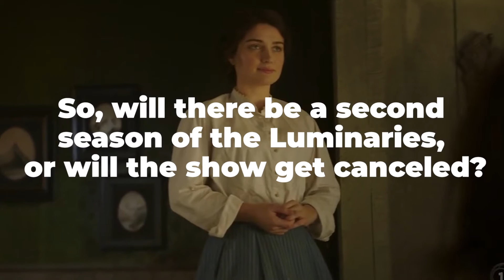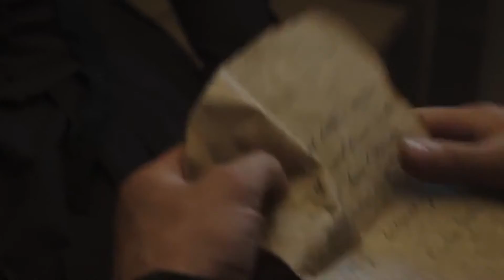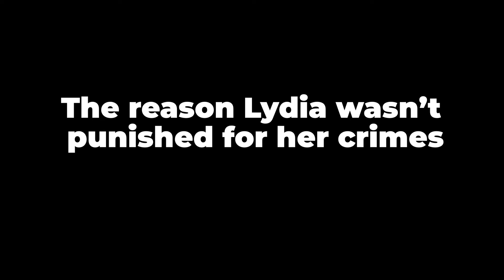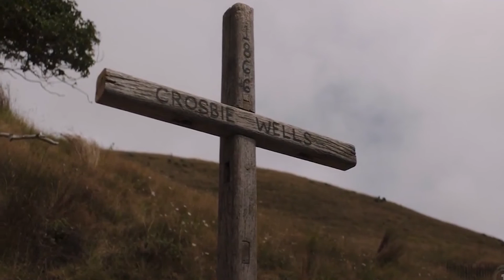The Luminaries Season 2 LEAKED Information REVEALED!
Welcome back to Young and Cool, today on the channel we are going to be talking about The Luminaries Season 2. The Luminaries is an ambitious BBC adaptation of the Man Booker Prize-winning novel of the same name by Eleanor Catton. Here’s everything fans need to know about the future of the series and whether it will be continuing into another season. The Luminaries Season 2 also not received an official premiere date as the makers yet to finalize the second instalment of The Luminaries. Still, by assuming some considerations and pattern of release, we all may expect The  Luminaries Season 2 to fall in this year 2021. Being a short series, The Luminaries Season 2 also has limited segments and makers will release all the sequences on a single day in the USA. For the England audience, makers may release the segments of The Luminaries Season 2 on different dates instead of a single day.

The Luminaries Season 2. The Luminaries’ 1st instalment received somewhat confused reviews as some critics from Britain applauded the program but some critics in the US gave just average comments. Despite all these mixed reception from the media and audience, The Luminaries’ second sequence is ready to hit the screens with new exciting tracks. Continue watching the video for more information about The Luminaries Season 2.

Who are the characters of The Luminaries TV series? Starring Eve Hewson, Eva Green & Himesh Patel